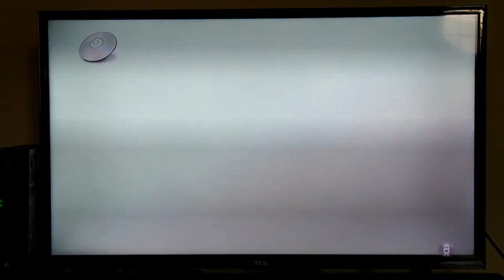Opening to 101 Dalmatians 2015 DVD (Reversed)